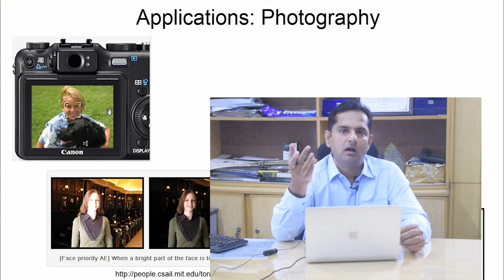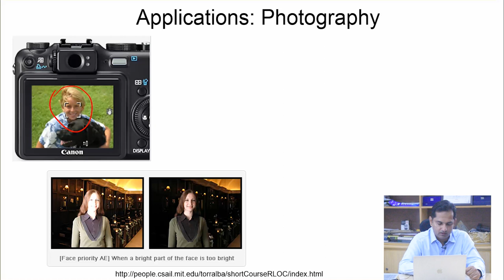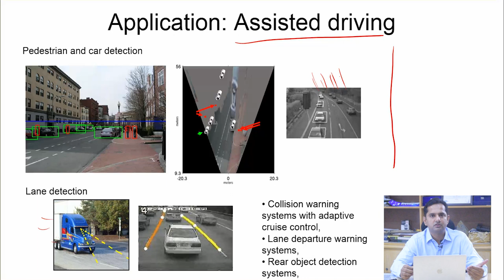Digital Image Processing (46) || Applications of Object Recognition || Urdu || Hindi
This lecture is about the applications of Object Recognition in Digital Image Processing.